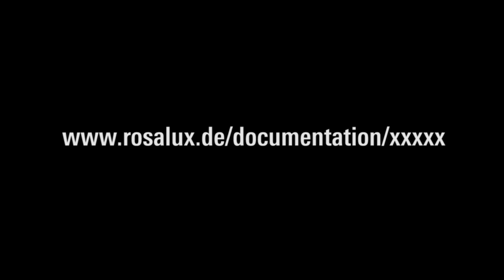Katja Kipping - Eröffnung «Die Kraft der Kritik: Wege des Marxismus-Feminismus»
Eröffnungsvortrag der internationalen Konferenz «Die Kraft der Kritik: Wege des Marxismus-Feminismus» von Katja Kipping (Co-Vorsitzende der Partei DIE LINKE.)